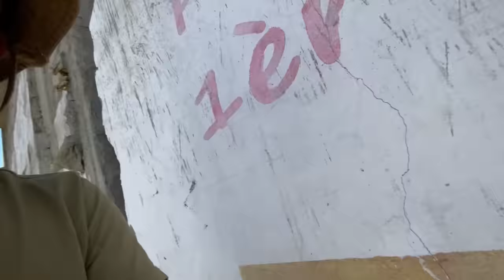Algérien 🇩🇿 fi senegal 🇸🇳(vlog 14 ) لقد تعرضت للسرقة في السنغال 🇸🇳